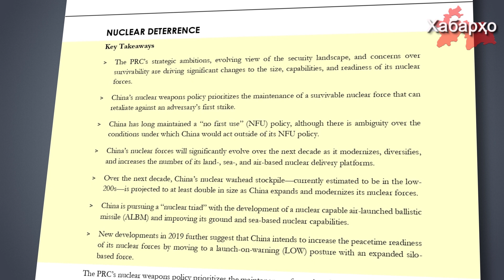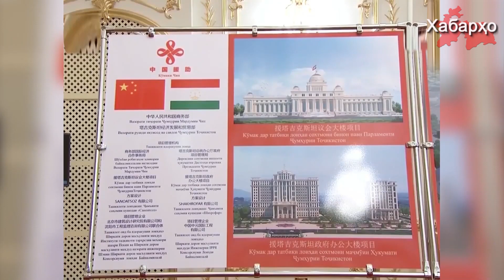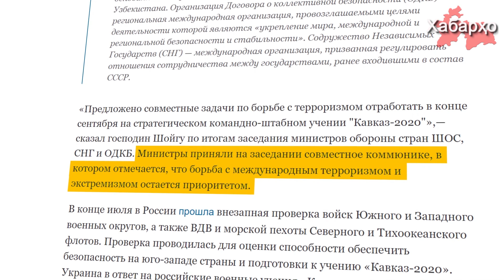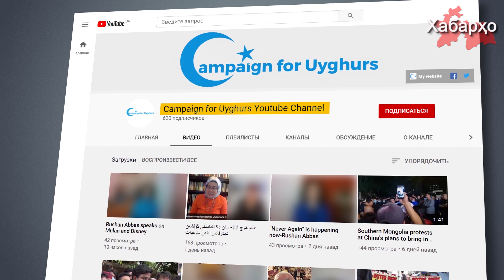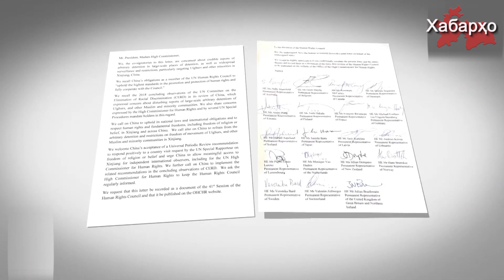Тоҷикистон: пойгоҳи низомии Чин вуҷуд дорад? | Чаро кишварҳои мусулмон ба наслкушии уйғурҳо хомӯшан?